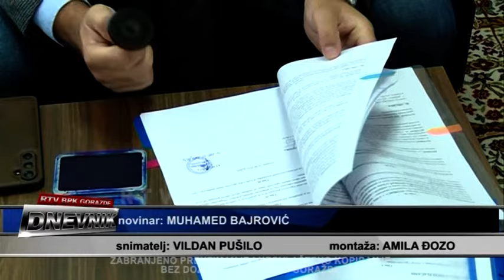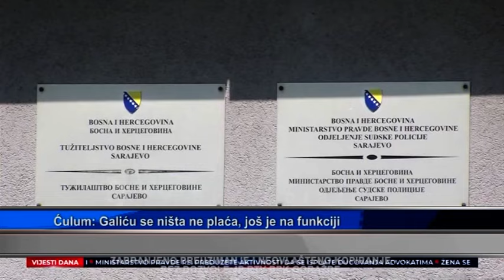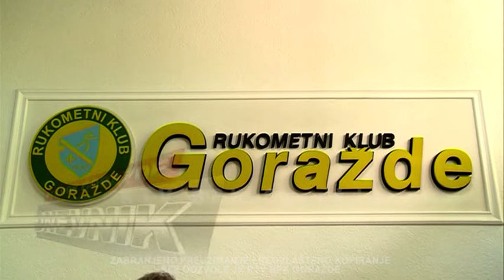Dnevnik 28 8 2024